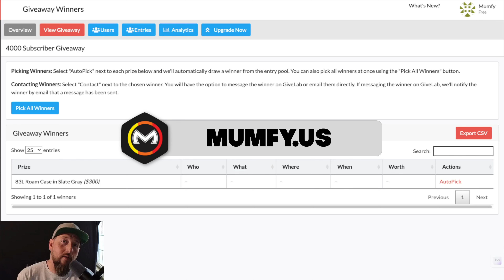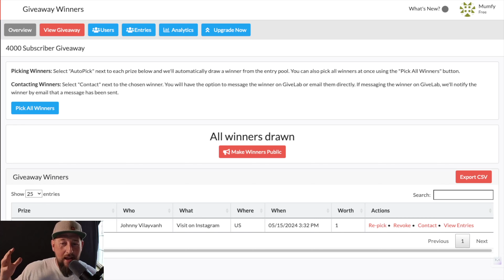Mumfy Mafia 4K Sub GIVEAWAY Winner!!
Today I announce the winner of the Mumfy Mafia 83L Roam Case Giveaway!!

Thanks to all of you wonderful subscribers apart of the Mumfy Mafia!!

Socials:
Film Gear:
________________Camera________________
Canon 90D

________________Tripod__________________
Manfrotto Pixi Evo 2
Gorilla Pod

_________________Lens_______________________
Canon EF 10-18mm

_________________Microphone________________
Rode Video Micro
DJI Mic